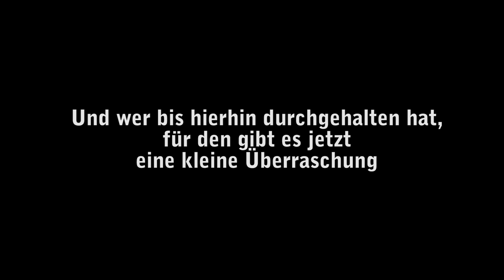Kamera läuft - Bus fährt: Der VDL Futura FDD 2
Teil 2 des neuen BUS TV-Formats. Testfahrer Sascha Böhnke ist mit einem nagelneuen Doppeldecker unterwegs und spricht über Stärken und Schwächen dieses Busses. Und diesmal mit Bild-in-Bild-Darstellung.